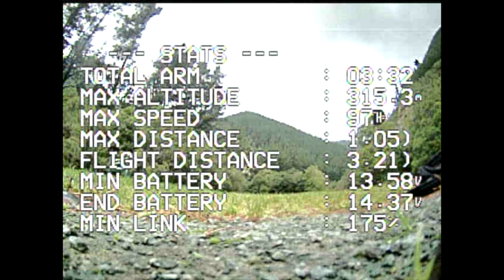Long Range FPV Flight (1km)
My longest flight to date.

QUADCOPTER
- Frame: Armattan Rooster 5inch
- Camera: Foxeer Falkor 2
- Flight Controller: Mamba F722S Stack
- Motors: TMotor LF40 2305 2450kv
- RX: Crossfire Nano & Immortal T V2
- VTX: TBS Unify Pro 5G8 HV
- Antenna - TRUERC AXII (Long Version)
- GPS: TBS M8 Glonass Module

RADIO
- Jumper T16
- Crossfire Micro Module

GOPRO
- Hero 5 Black Edition
- Camera Butter ND Filter.